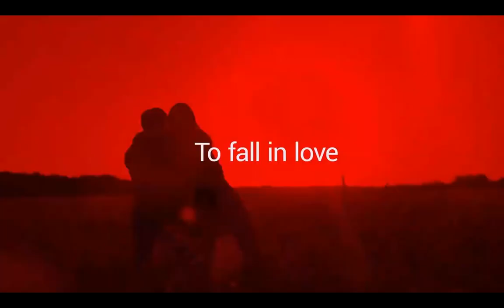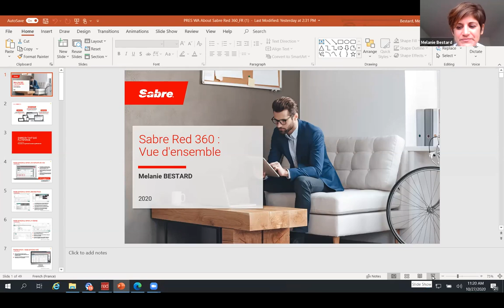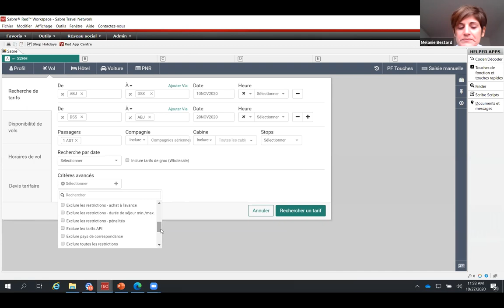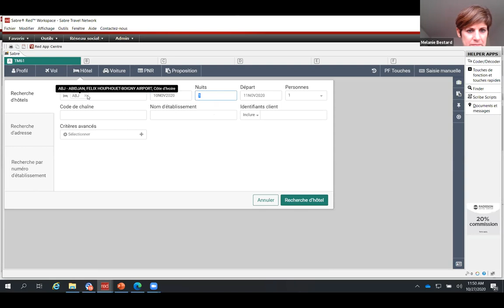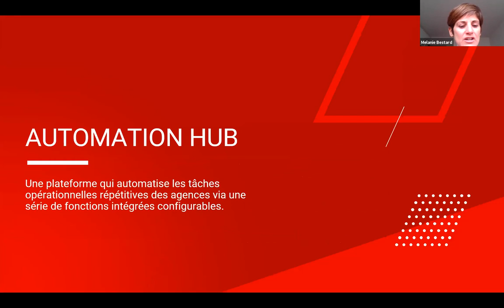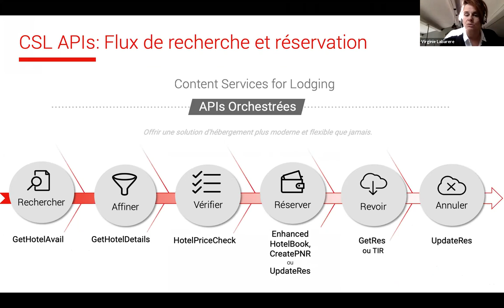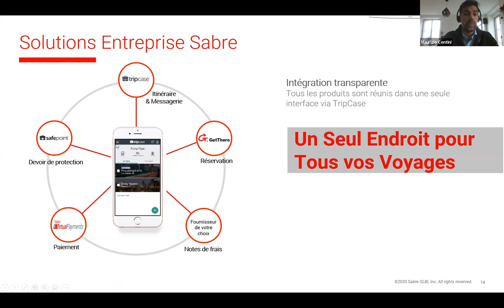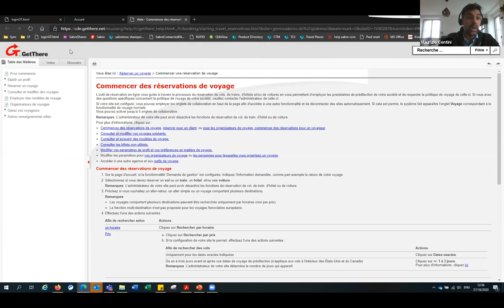Sabre Webinar for French Speaking Users | Francophone West Africa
Topic: Ensemble, nous faisons du voyage une réalité - Notre approche: votre avenir